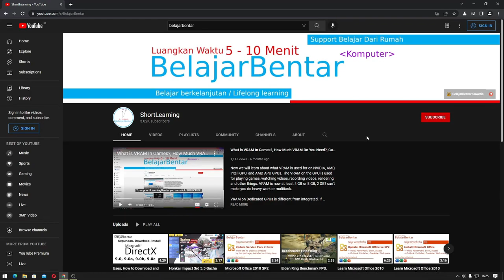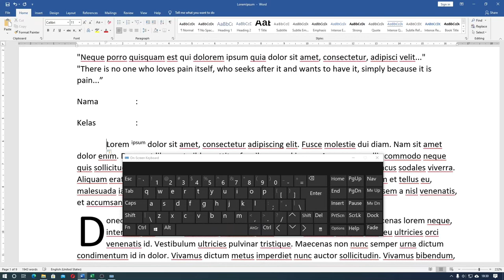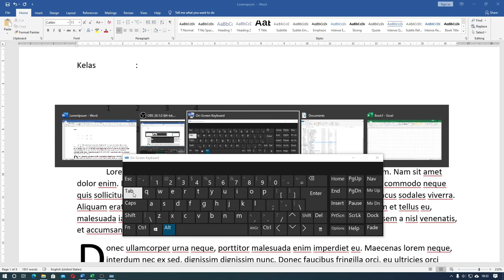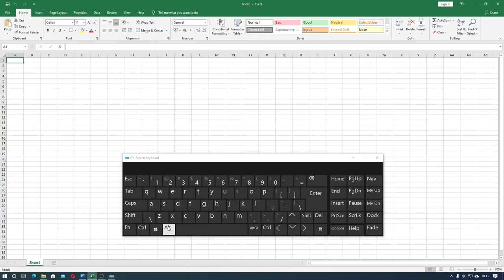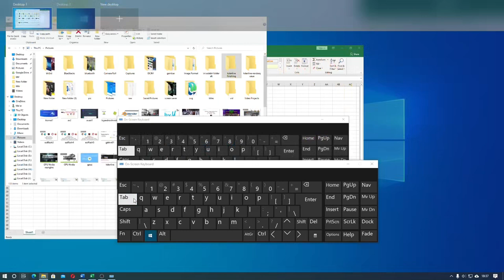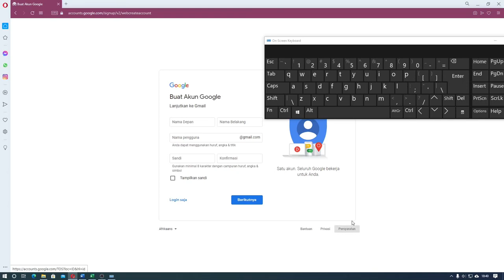Fungsi Tombol Keyboard Tab Key Komputer PC Laptop Notebook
Sekarang kita akan belajar dalam menggunakan keyboard Fungsi tombol Tab key.
Tab key adalah singkatan dari tabular key, kata tab diambil dari kata tabulate yang memiliki arti menyusun data dalam bentuk tabel. Dalam windows ataupun aplikasi, tombol tab digunakan untuk berganti fokus pada tombol, textbox, widget, dan lain2.